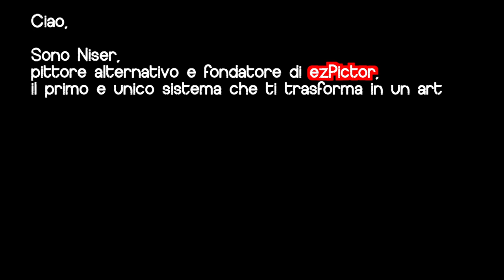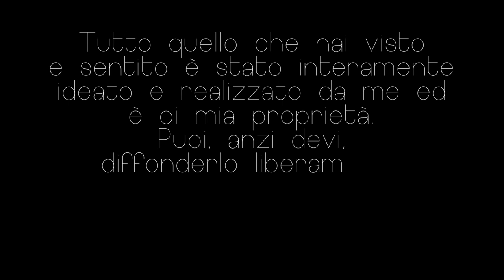Demo time-lapse - Ritratto Olio Color 1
Come disegnare? Come disegnare un viso? Come dipingere?
Questa è una demo di come si può disegnare un viso a partire da una foto.
Sono Niser, artista alternativo e indipendente, fondatore di ezPictor, il primo ed unico sistema che ti trasforma in un artista,programma d'apprendimento ultra-rapido e a prova di anti-talento.
Puoi imparare a disegnare e dipingere anche tu, anche se credi di non esserne capace.